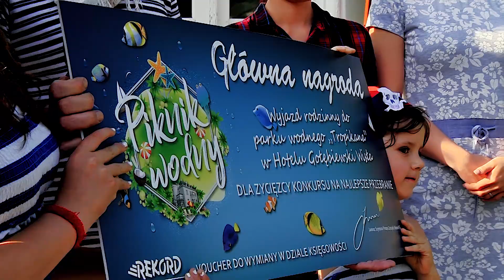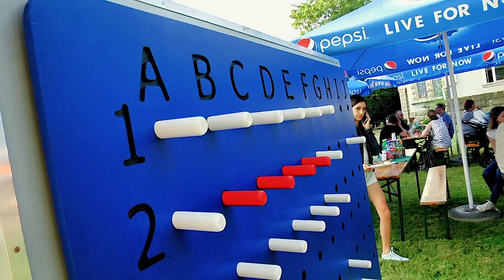Rekordowy Piknik 2017